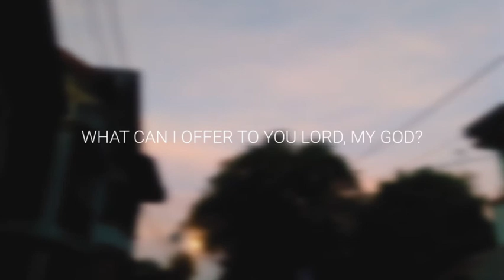What Can I Offer To You Lord, My God (Lingkod Malaybalay Works of Mercy)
A Christian VLOG during the Maundy Thursday, March 29, 2018, of the Holy Week about giving back to God's people out of the blessings we receive.

It is about the Works of Mercy of Lingkod Malaybalay (Ang Lingkod Ng Panginoon Malaybalay Branch) at Mapayag, Malaybalay City.